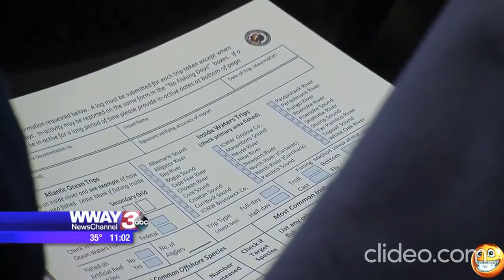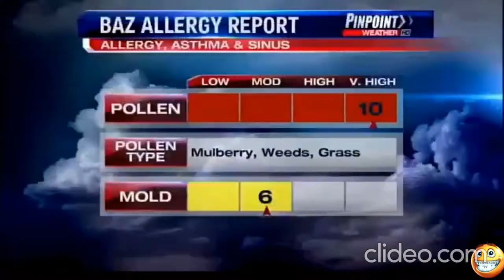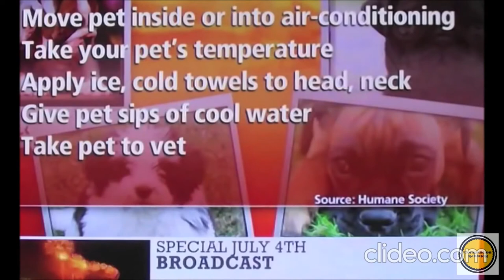Best Fails on the Internet | News Edition V2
Nothing better than a professional making a mistake or reacting to them.